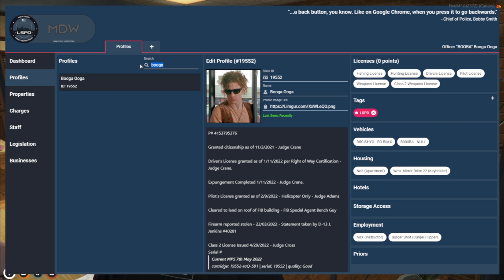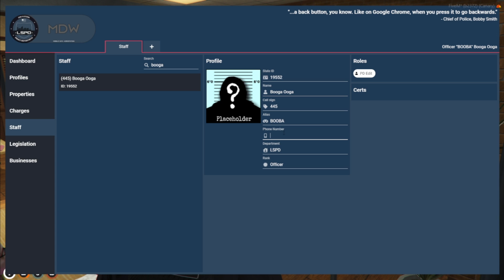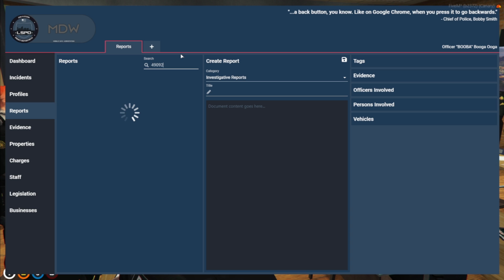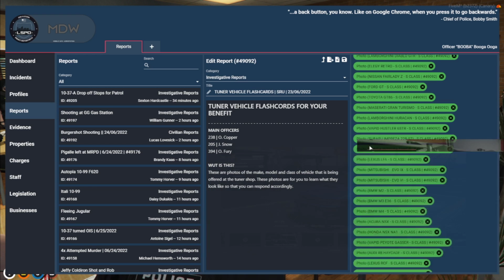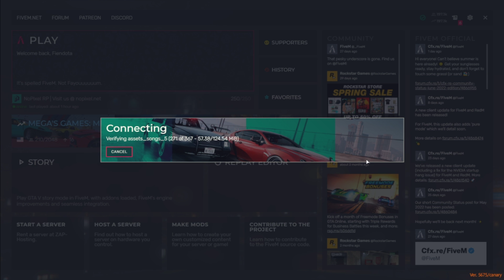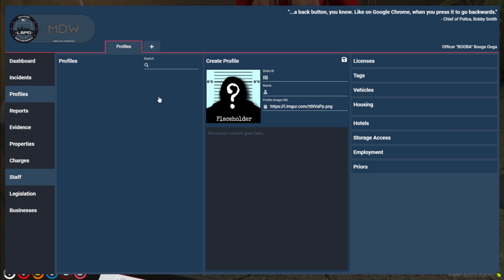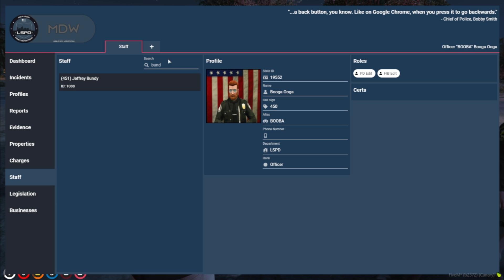[6/24/22] NoPixel - Sadge Prom - Fiendota GTA RP VOD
Booba goes to a prom with his friends and then plays at the arcade.